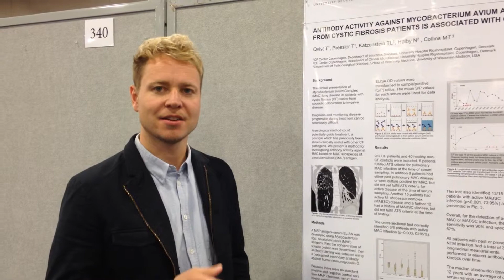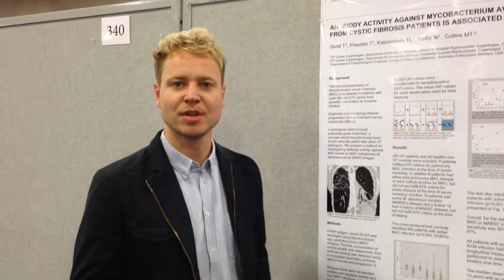Danske videnskabelige arbejder på den Nordamerikanske Cystisk Fibrose konference 2013